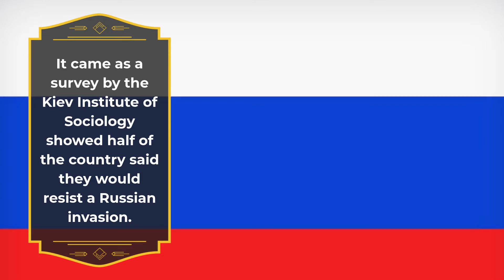KIEV’S YOUNG GUNS Kids in Ukraine prepare to defend their country from Russia invading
CHILDREN get to grips with guns as they prepare to defend their country from a looming invasion threat.

Some were shown how to use live weapons yesterday, while others were taught how to hold wooden replicas of Russian Kalashnikov rifles in case they need to use the real thing.The Ukrainian military held a training day in Kiev, where civilians of all ages were given expert tips from experienced weapons instructors.

It came as a survey by the Kiev Institute of Sociology showed half of the country said they would resist a Russian invasion.

Russian President Vladimir Putin has moved 127,000 troops, as well as tanks and missiles, to its border with Ukraine.